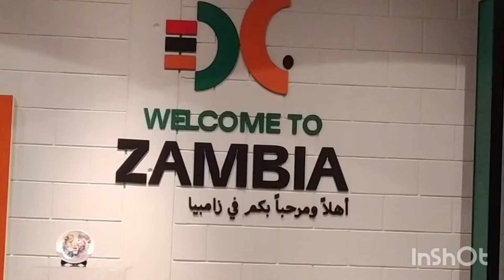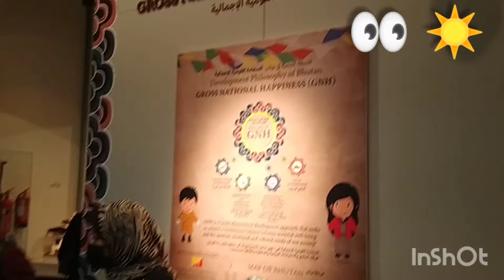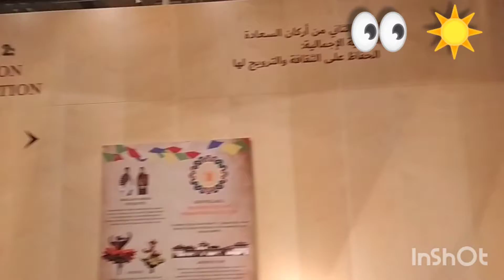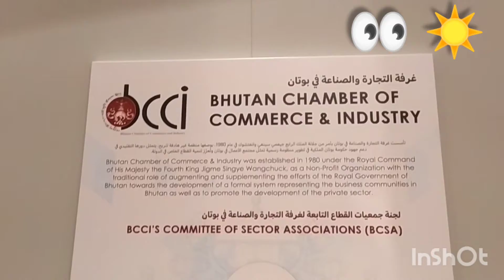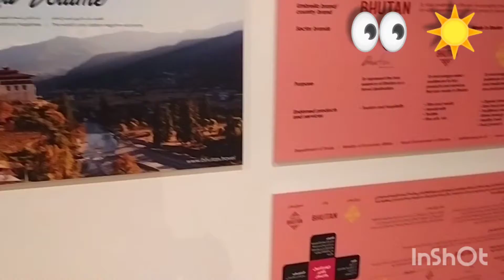Zambia🇿🇲 & Bhutan🇧🇹. Two pavilions .